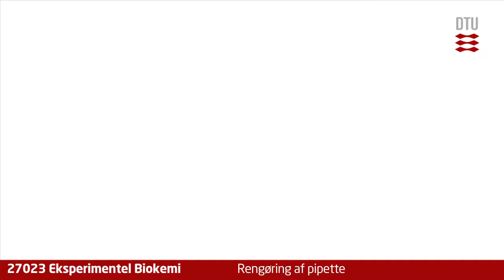Video 04: Rengøring af pipette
Sådan rengøres en pipette